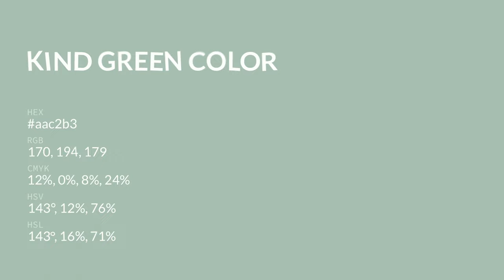Kind Green color aac2b3 hex color - Green color - Warm color aac2b3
What color is Kind Green ? aac2b3 hex color - Green color - Warm color aac2b3

Hex aac2b3 Color Code is also known as Kind Green color.

Hex aac2b3 Color code in RGB color code model is created after adding 66.67% red color, 76.08% green color and 70.20% blue color.
Hex aac2b3 Color code in CMYK color (process color) code model is generated after subtraction of 12% cyan, 0% magenta, 7% yellow and 23% black.